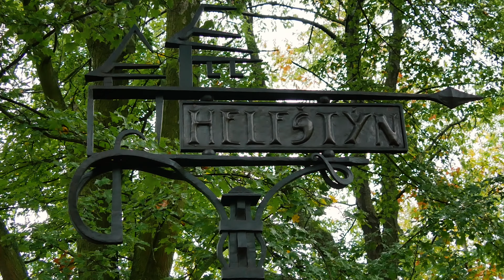Hrad Helfštýn, Czechia - 4K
Prohlídka hradu Helfštýn
Camera & Edit: Tomáš Polášek